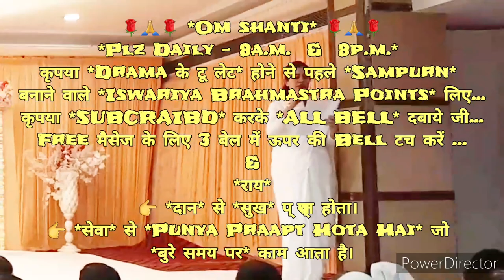ज्ञान मुरली को 🔥शक्ति के रूप में धारण🔥 करने का बेहद सहज तरीका (ईगो हर्ट होने पर यूज़ करने वाली विधि)